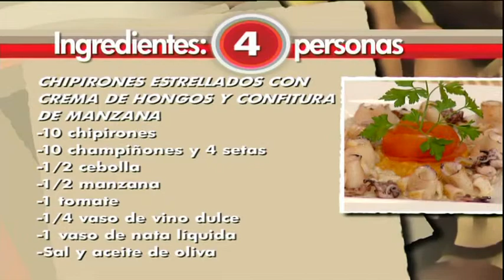Chipirones con crema de hongos y manzana - Marcos Gutiérrez - El Gusto es mío